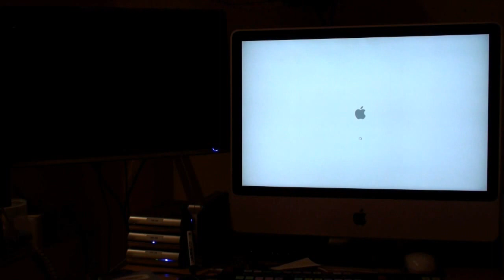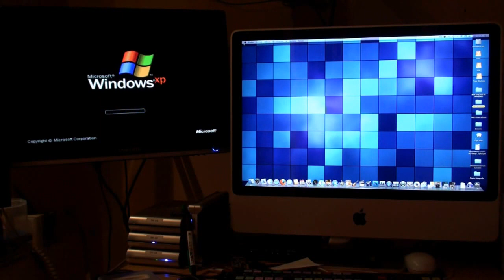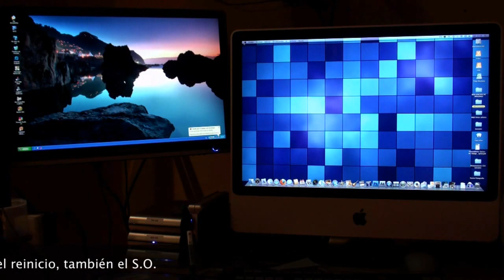Reinicio PC iMac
Reinicio de un PC HP (Windows XP SP3) y un iMac (Snow Leopard). Pc 1 minuto 38 segundos. iMac 45 Segundos.